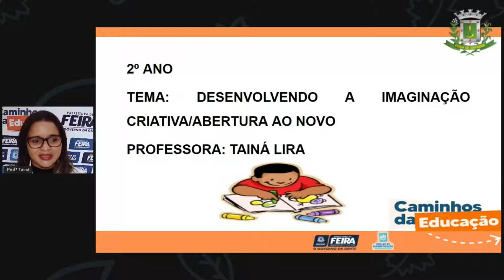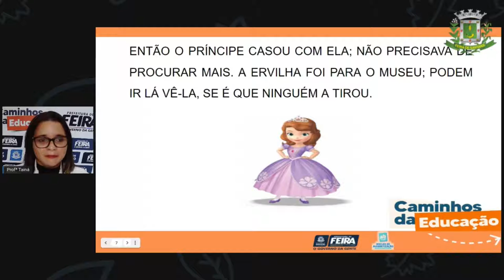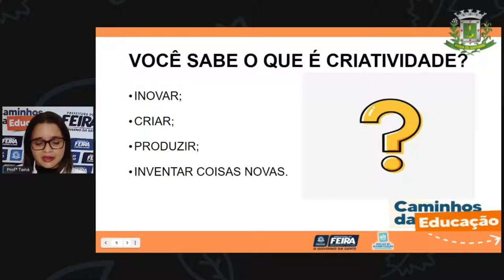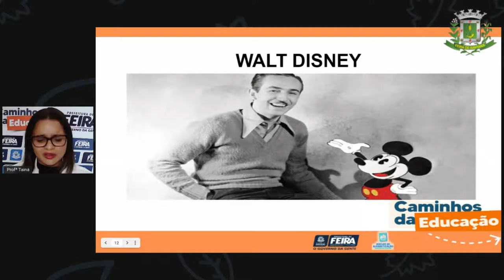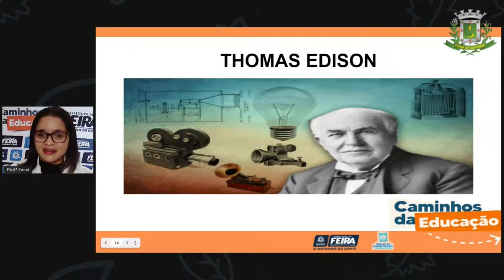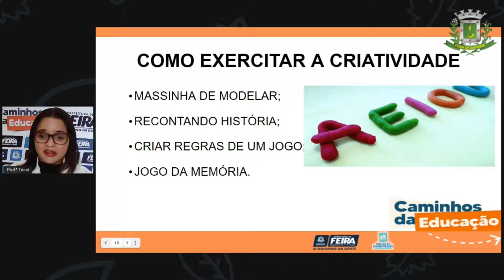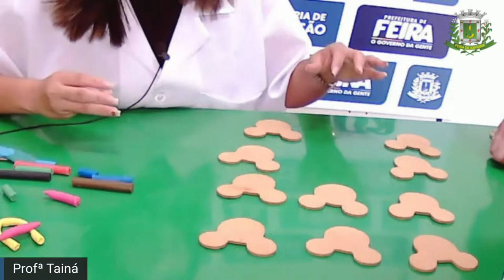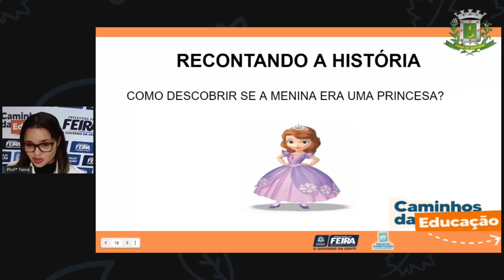2ºANO Aula 09 Profª Tainá Acolhimento Desenvolvendo a imaginação criativa